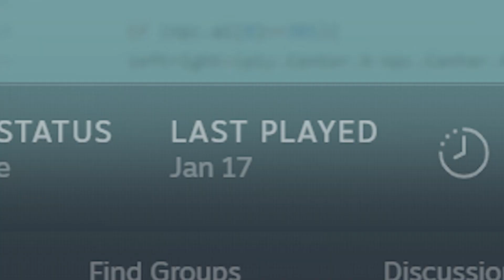Terraria Calamity Mod 1.5.1.1 | Expert | The Exo Mechs Ranger Fight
Nice, beat the Exo Mechs for the first time.

I haven't played terraria ever since I beat SCal, just decided to return and try fighting the Exo Mechs again, and whaddya know, I beat them o:

I did have some extra mods that helped me, like some potions from AlchemistNPC Lite, Flight Left Timer, RoDHTDS, etc., so this isn't a Calamity mod only fight
^ stolen from the desc of my previous video lol

Decided to make this video just coz, hope you guys enjoyed!